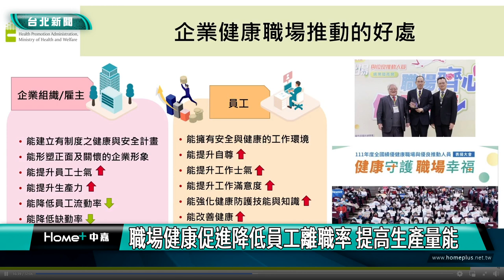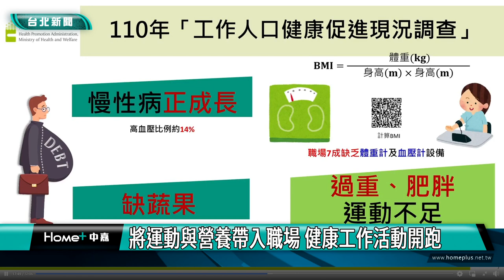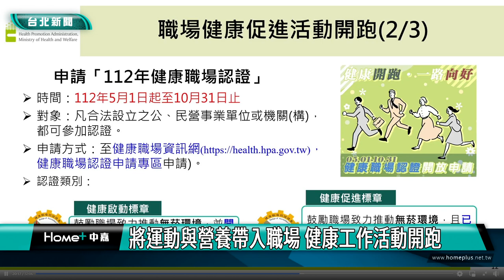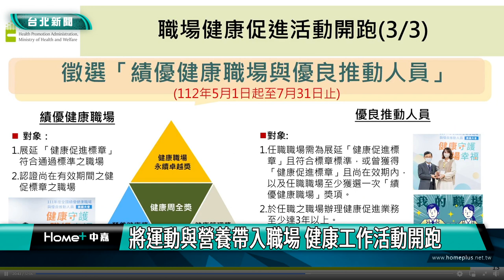台北|健康|離職|職場健康促進降低員工離職率 提高生產量能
職場健康促進降低員工離職率 提高生產量能

職場健康促進可降低員工離職率、病假率及工作意外等，無形之中就會提高生產量能、凝聚企業員工向心力，更可以提升企業正面形象。衛生福利部國民健康署與勞動部職業安全署共同倡議，推動職場健康永續發展。

有企業就在自廠區內推動健身操，辦理全廠區樂活健康活動，讓員工養成規律運動習慣。更有企業從高階主管以身作則帶領，結合最新抓寶活動，同時吸收健康新知，並聘請專業運動老師拍攝健康操，由營養師設計各種生活化的主題，像是在課程上呈現各式瓶裝飲，提升員工的健康知識。

國健署與職安衛生署特別為企業量身打造，提供就近的職場諮詢與輔導網絡，並辦理「健康職場認證」，鼓勵職場推動各項健康促進議題。歡迎有興趣申請的企業職場一起加入推動健康促進的行列。